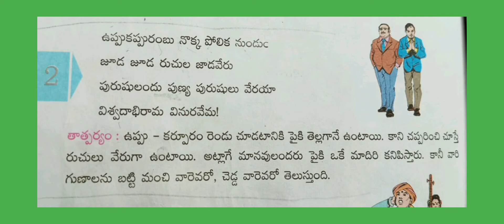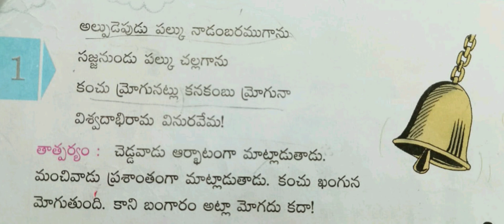వేమన శతకాలు|| ఉప్పు కర్పూరం || telugu padhyalu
Hi,

Online Telugu/Hindi tutor available..